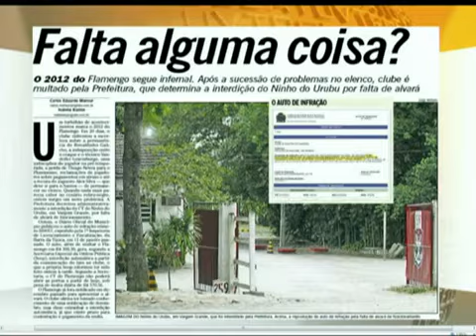Éboli: Luxemburgo está sendo fritado no Flamengo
Crise interna no Rubro-Negro pode custar o cargo do técnico.